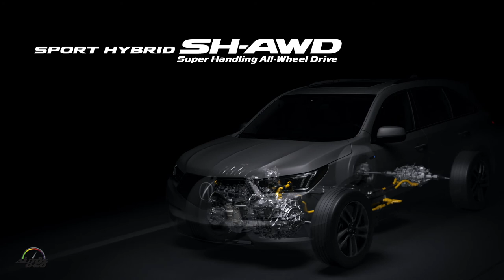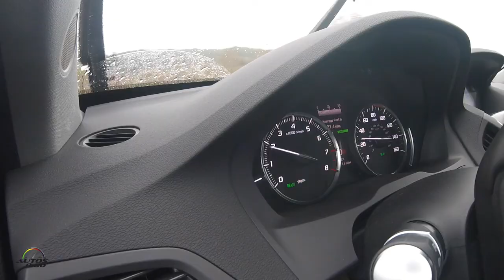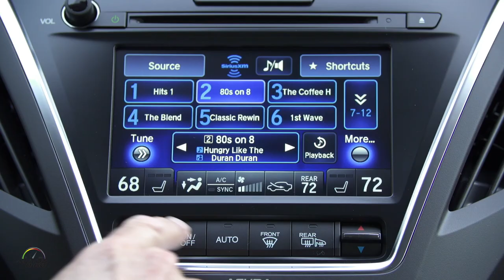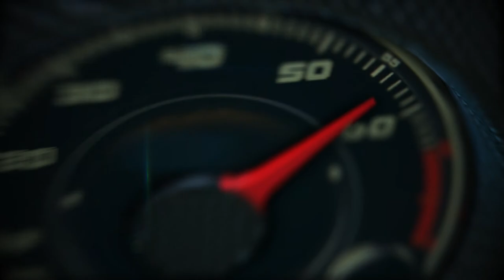Test Drive Acura MDX Sport Hybrid 2017 en Seattle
La Acura MDX Sport Hybrid 2017, es la primera SUV híbrido de Acura y saldrá a la venta a principios de abril con más de 30 caballos de fuerza adicionales y rendimiento de gasolina 45% más eficiente en comparación con la MDX SH-AWD con motor de gasolina.

Con un precio base (Manufacture´s Suggested Retail Price, MSRP), a partir de $51,9601, solo $1,500 más que el MDX SH-AWD® regular, la MDX Sport Hybrid aplica el innovador sistema Sport Hybrid Super Handling-All Wheel Drive™ (SH-AWD™) con tres motores de Acura, una tecnología revolucionaria que primero se ofreció en el RLX Sport Hybrid y más recientemente, en el superauto Acura NSX.